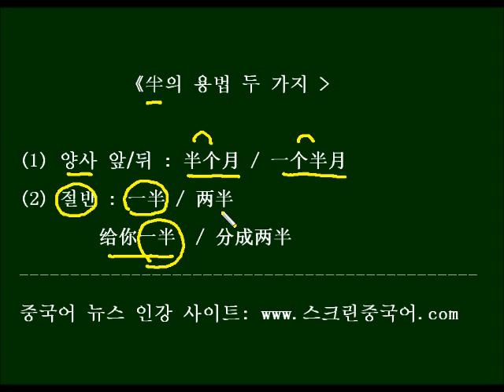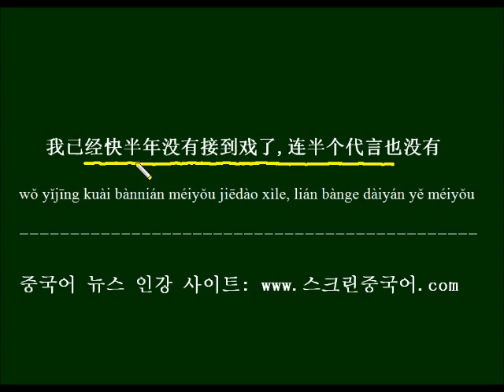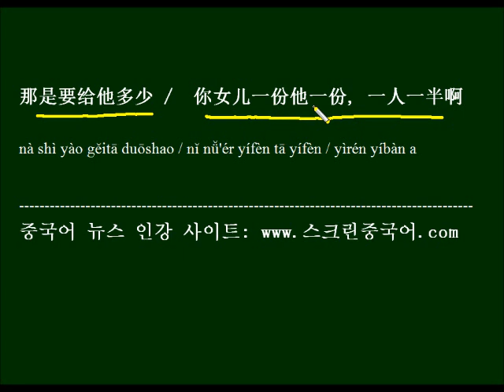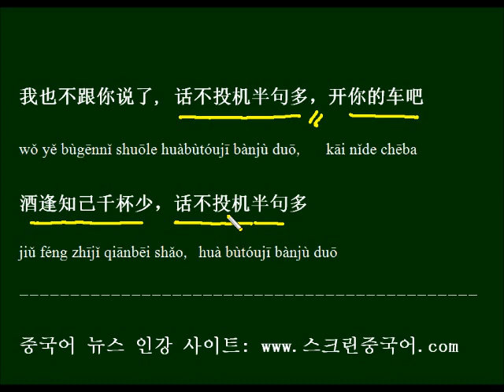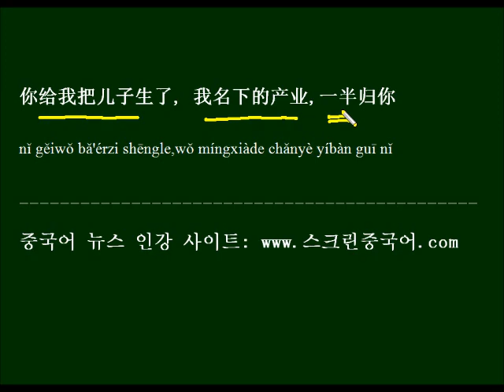중국드라마 대사로 배우는 HSK 단어 - 절반은 半이 아니다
'네게 반 줄게'를 혹시 '给你半'이라고 말하지는 않는지요?  주의해야 할 半의 용법을 공부해보고, 드라마 대사를 예문으로 외워 봅니다.